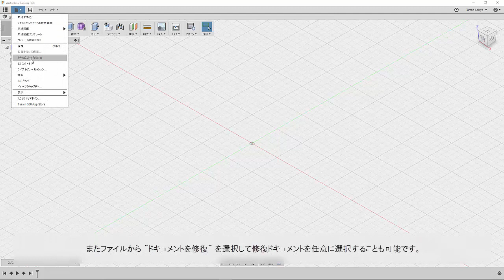Quick Tips ファイルの修復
クラッシュ　ファイル修復　復元